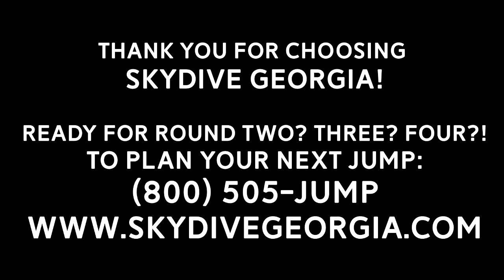Tandem Skydiving! Ellen from Waco, GA at Skydive Georgia!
Another fun fantastic tandem skydive at Skydive Georgia! Watch Ellen from Waco, GA experience Tandem Skydiving with the best in the business!